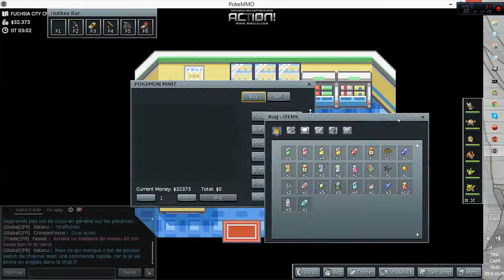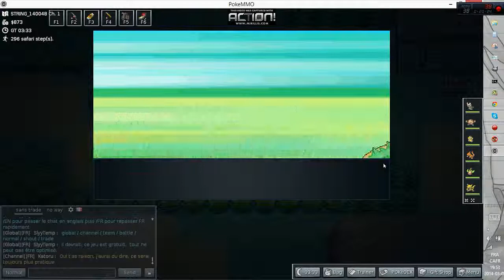pokemmo episode 18